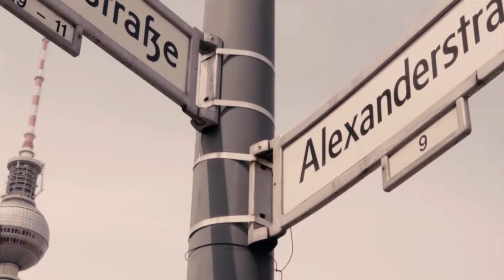LG "InstaView" | Plus X Award Interview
➕Preview - Die Highlights der IFA 2017 | Teil 12✖️
Amazon Alexa, Door-in-Door System und ein, auf Antippen, durchsichtiger 29 Zoll LCD Display! Klaus Petri, auf dem IFA Innovations Media Briefing, über den smarten LG Electronics Side-by-Side Kühlschrank "InstaView".